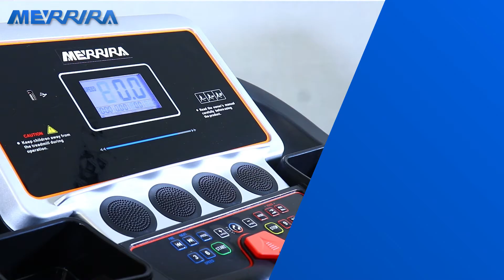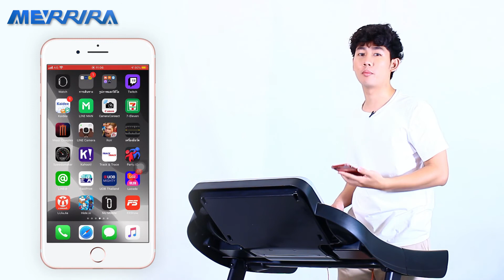รีวิวลู่วิ่งไฟฟ้า รุ่น FUSION จาก MERRIRA™